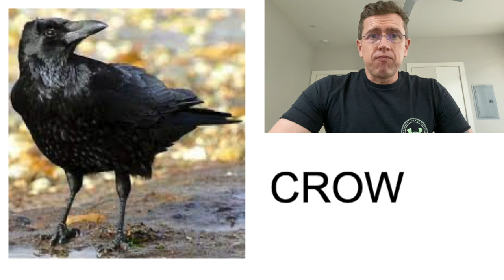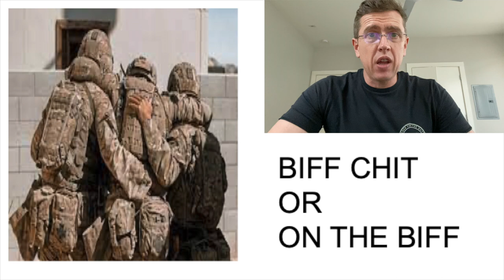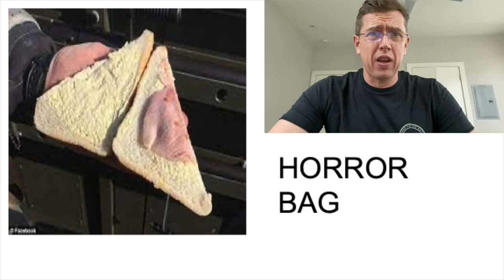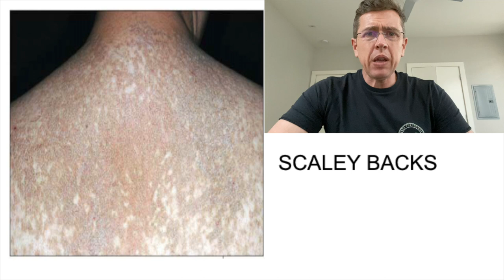British Army Slang Part 2 | How Many Can You Guess?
In this British Army Slang Part 2 video, I go through another 10 British Army slang words that are used as every day vocabulary. However, to civilian people listening in it could sound like absolute gobbledy goop.

Hopefully if you are thinking of  joining this will help you understand a little more on what people mean or if you are just interested try and guess as many as you can.